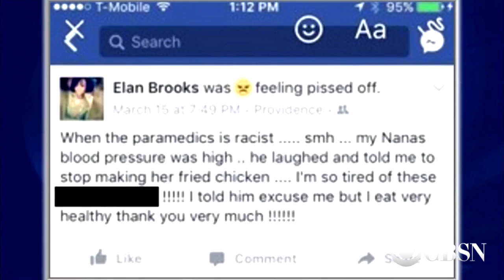Firefighter fired for racist remark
A Rhode Island firefighter has been fired for saying an African-American woman should "stop eating fried chicken." The firefighter made the remark while responding to a medical call earlier this year. WPRI-TV's Kim Kalunian has the story.